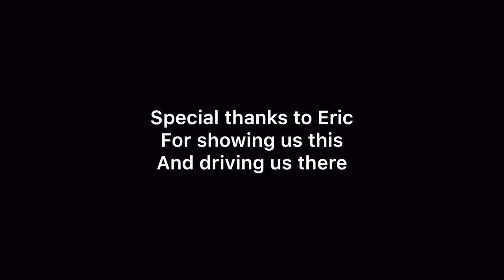Four Mile Hill - Telstra Hill Mount Isa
Four Mile Hill or Telstra Hill Mount Isa July 2019. Special thanks to Eric. Eric caught up with us and very kindly drove us in his car to what he claimed to be the best lookouts in the area. I must say, it was the best lookout in town, far better than the better known one in town. It is on private property so as we were with Eric, we were able to go and see it via his car, but other locals who know it had to drive up the very steep hill. The view from this hill reminded me of Willpeana Pound in South Australia. Just hill after hill after hill. But not normal hills, they were red hills with bright green trees on them with brilliant white trunks. The ground was so dry, so full of red rock, there was no moisture or the site of good soil anywhere but still the spinifex and trees were looking so healthy and green. This view is so Australian, something you only see here outback in our great country.While up there, he also gave me a good look at the towns repeater also, VK4RMI. I think this repeater has one of the best views in the country. A great setup from the local club with very few members in it. This goes to show, you can do things as a club, even if you don't have heaps of members.He not only showed us this fantastic lookout, but gave my girls a fantastic show and tell present from the deepest mine in Australia. My girls were thrilled.